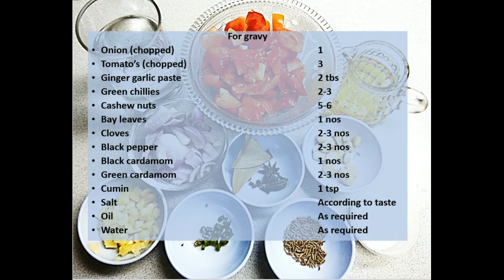Malai Kofta | रेस्टोरेंट स्टाइल वाले मलाई कोफ्ते | Paneer Malai Kofta Recipe | Kofta Curry Recipe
Tasty yummy delicious Malai Kofta Recipe :)
Malai Kofta  , रेस्टोरेंट स्टाइल वाले मलाई कोफ्ते
Ingredients
Turmeric powder
Oil
Salt
Ginger
Garlic